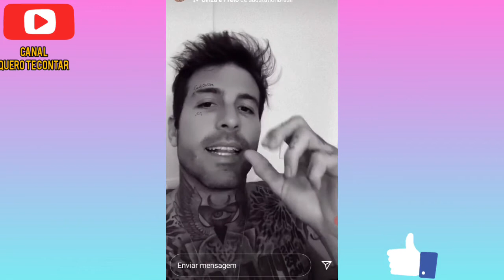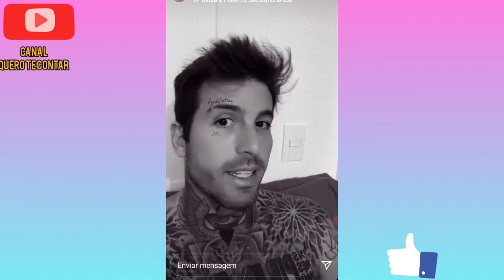CLAUDINHO MANDA RECADO PARA THOMAZ: "PARA DE SE FAZER DE VÍTIMA"